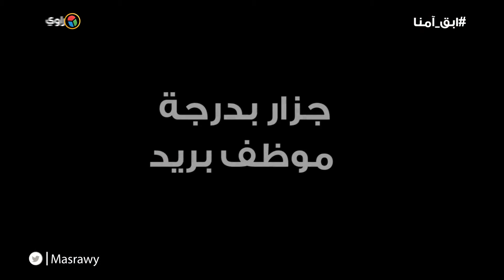"المعلم أحمد".. جزار بدرجة موظف بريد